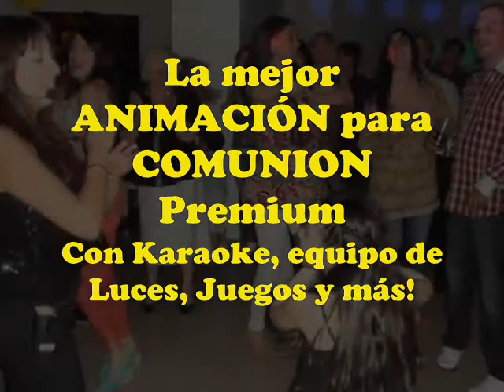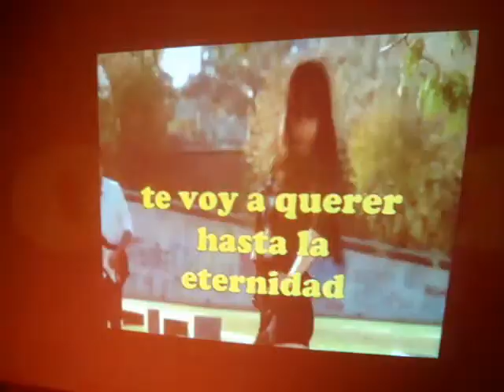Animacion para Comunion *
La mejor opción de Animación Familiar para comunión con propuestas para chicos pre adolescentes & Adultos!
Juegos musicales + Karaoke + Coreos + Luces y más!